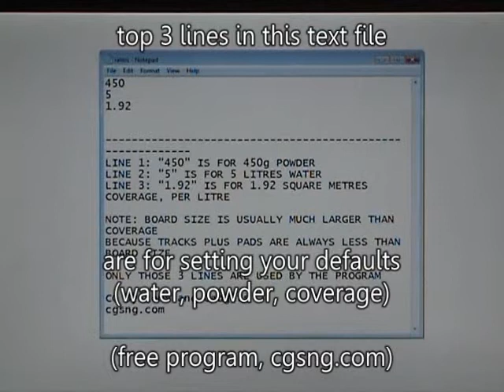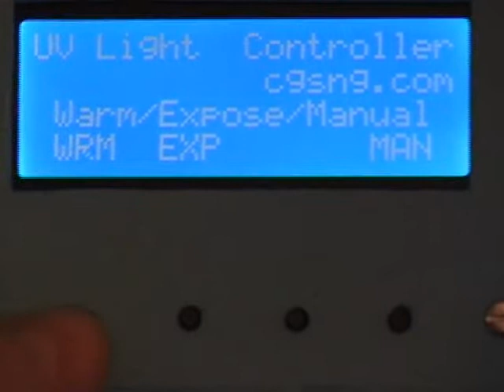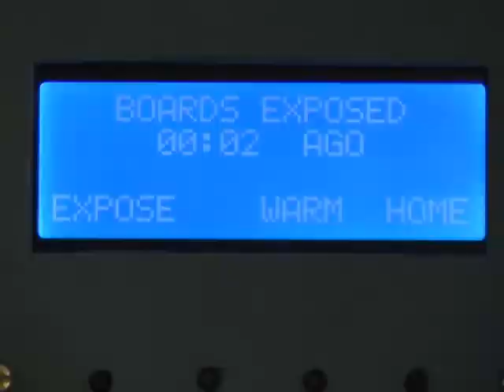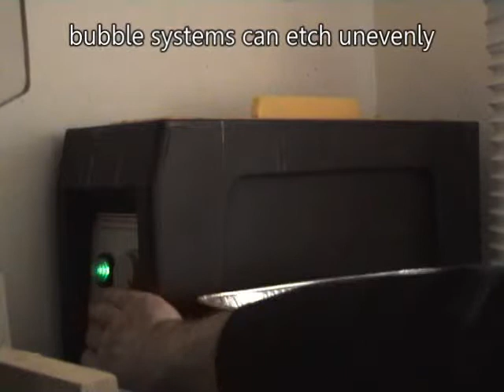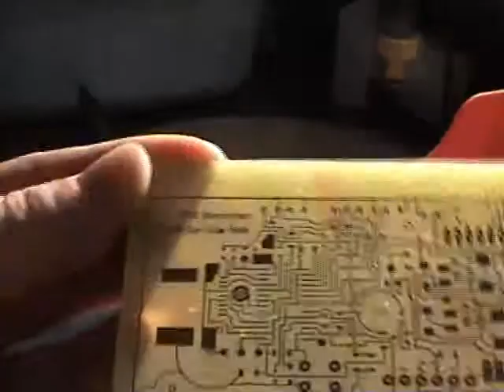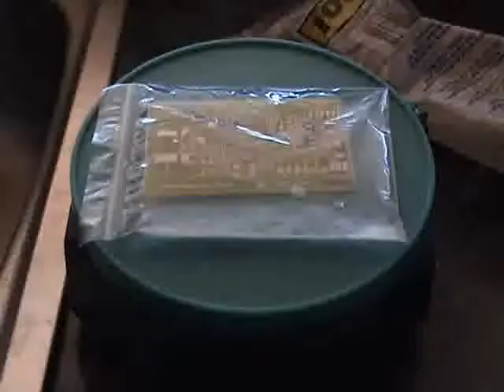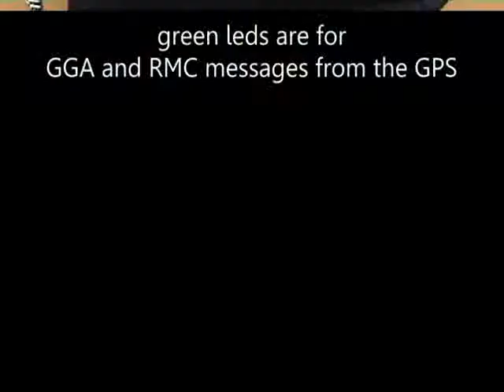Making PCBs at home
Includes some new ideas for PCB making. A video of the GPS Recorder in action is now uploaded.